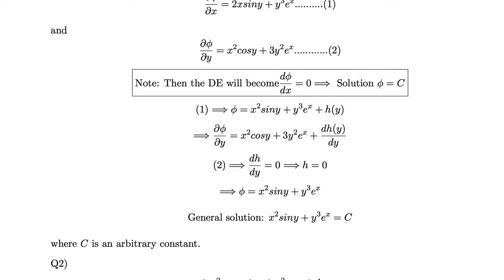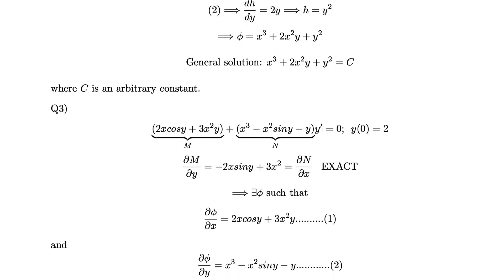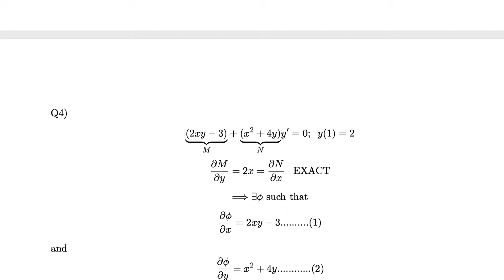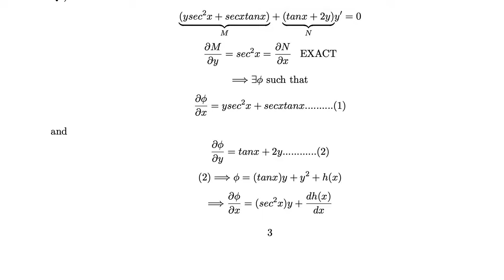Exact Differential Equations Problems and Solutions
Solutions to selected Exact Differential Equations Problems